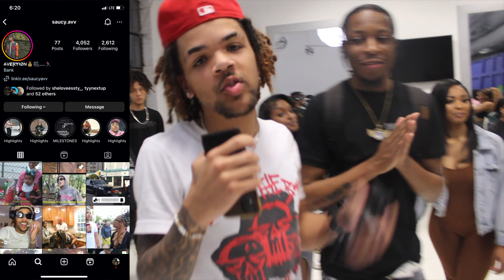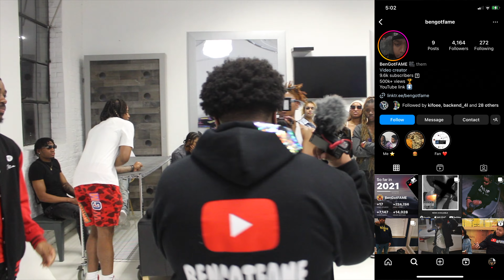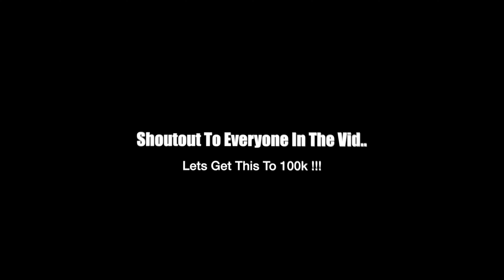Find Your Match! 15 Girls 15 Boys DMV Edition 💕 *they kissed *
I’m back in that mode 😮‍💨🤷🏾‍♂️